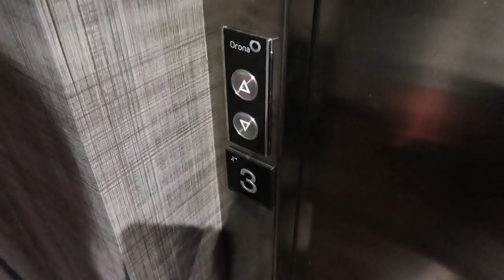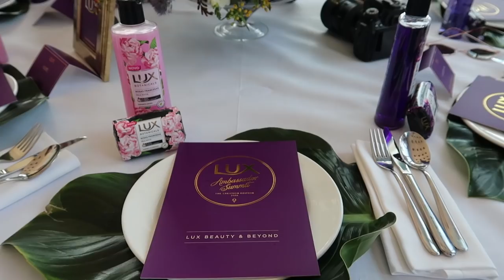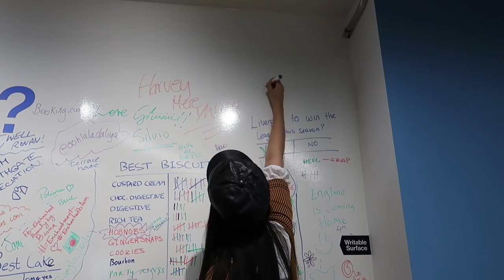VLOG - in London with LUX!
The LUX Global Team invited me and a bunch of influencers from around the world to their annual LUX Ambassador Summit which was held in London this year. I had the best time learning about the power of fragrances, the new LUX Botanicals range and connecting with incredible women from so many different countries. I was especially happy to be reunited with one of my closest friends, Ascia, so this was seriously a trip I'll never forget!

Thumbnail image by Noor from noorandzee.com